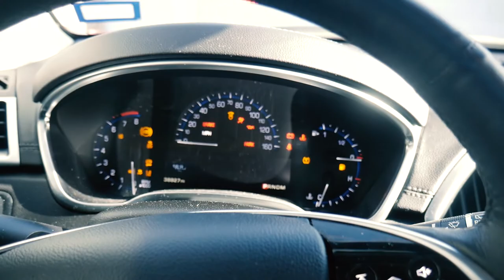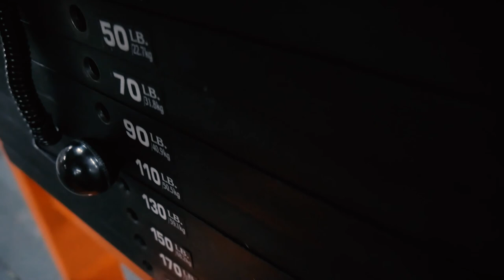What It's Like Going Through Prep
WATCH LAST WEEKS VLOG!

I'm a 20 year old kid living an Aesthetic Lifestyle In Texas. I make weekly vlogs about my life and how I train! This is my life.